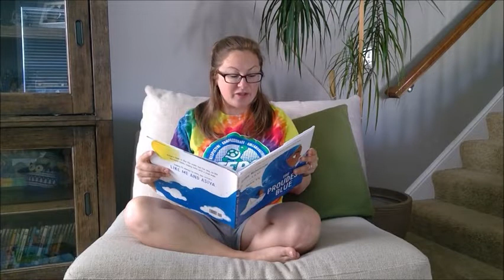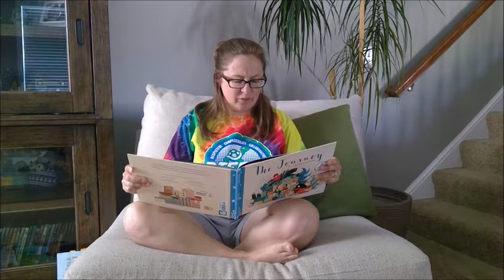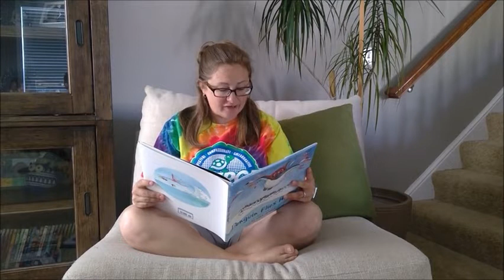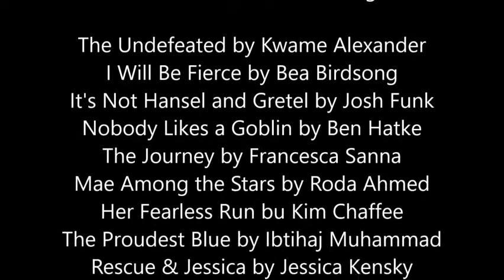Turtle Youtube 5 4 2020